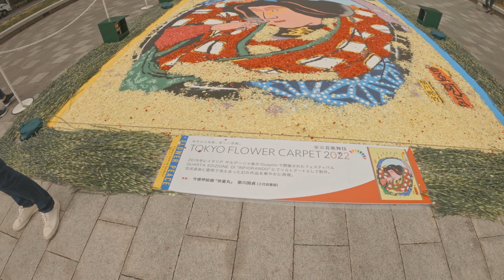Explorando Tokio: Festival de Flores, Tesoros Imperiales y Encuentros Míticos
En este video acompáñame en un viaje fascinante mientras exploramos la vibrante ciudad de Tokio. Nuestra aventura comienza al llegar a la bulliciosa Estación de Tokio, un lugar histórico que sirve como puerta de entrada a esta magnífica metrópolis. Aqui encontramos la atmosfera encantadora del Festival de Flores de Tokio 2022, donde flores vibrantes pintan la ciudad de colores, y el aire se llena del embriagador aroma de la belleza natural. A medida que continuo la exploración, pude ver con mis ojos el majestuoso Palacio Imperial, solo para descubrir que sus imponentes puertas están cerradas, insinuando la rica historia y el secreto que se esconden en su interior. Sin desanimarnos, este dia hice una épica caminata alrededor de 10 millas a pie, pero por el camino pude deleitárme con los paisajes, sonidos y energía que Tokio emana en cada esquina. La siguiente parada me llevo al tranquilo Santuario Hie, un oasis sereno en medio del bullicio urbano, donde encontre consuelo y pude conectarme con el lado espiritual de Tokio. Finalmente, concluimos la aventura en la cautivadora Plaza Hibiya Godzilla, un lugar donde la modernidad y la cultura pop se fusionan, mientras me vuelcvo loco con la imponente presencia de la icónica estatua de Godzilla (El Rey de los mounstruos, obvio). Únete a mí en esta exploración impresionante y deja que el encanto y la atracción de Tokio dejen una huella indeleble en tu alma. Seguramente lo hizo en mi.